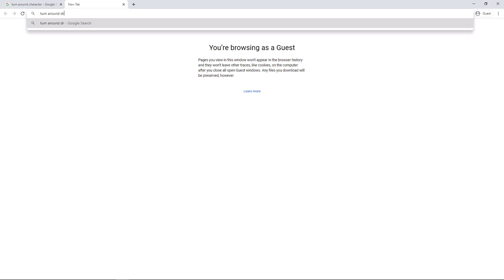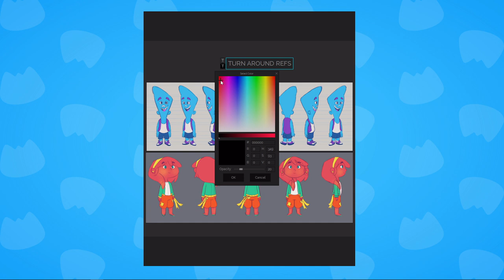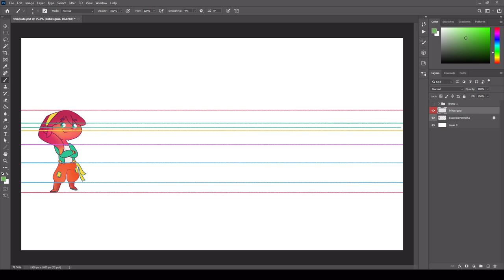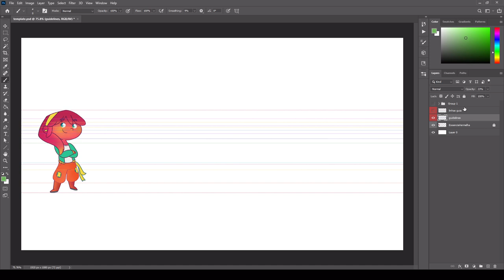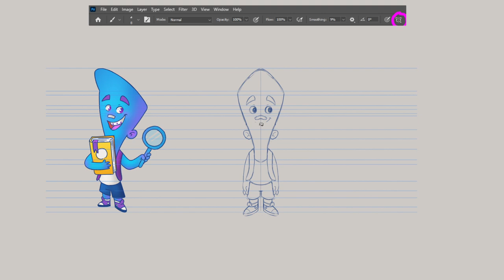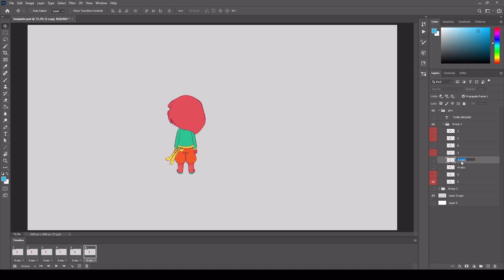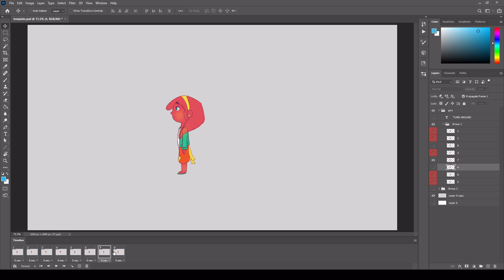8 DICAS PARA FAZER UM GIRO DE PERSONAGEM - TURN AROUND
Nesse vídeo trouxe 8 dicas auxiliares pra fazer/desenhar o personagem em posições que fazem ele girar 360 graus, o turn around.

🔹Photoshop 2021 para o desenho e thumbnails

🔹Dub Hub (Sting) | Jimmy Fontanez/Media Right Productions - [00:06]
👉Efeitos sonoros da Introdução
🔹Phazed Bang